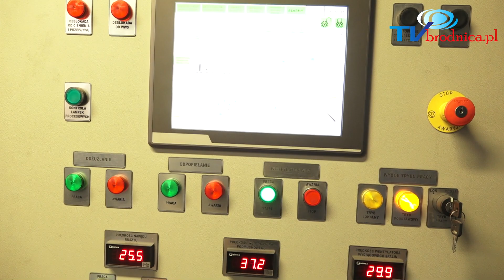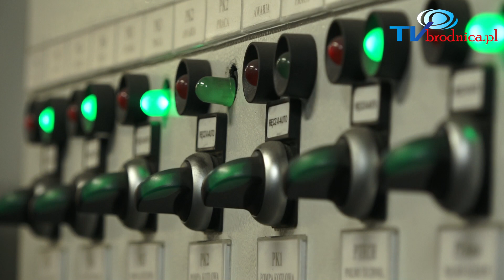Modernizacja PEC w Brodnicy